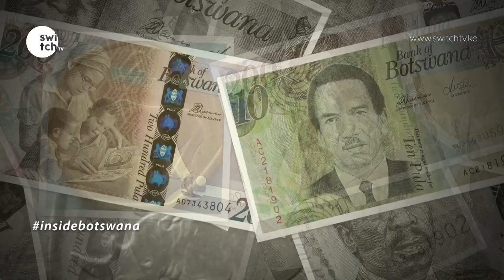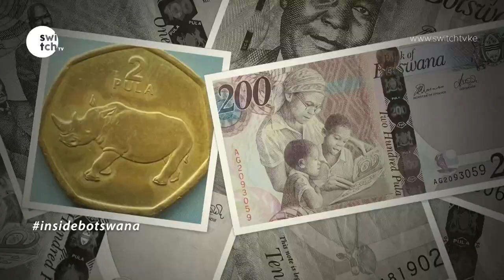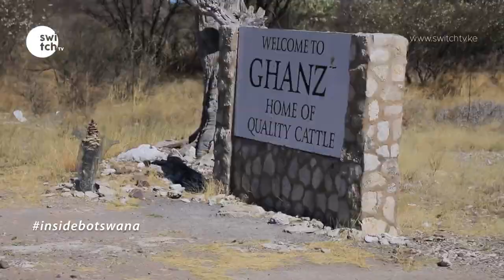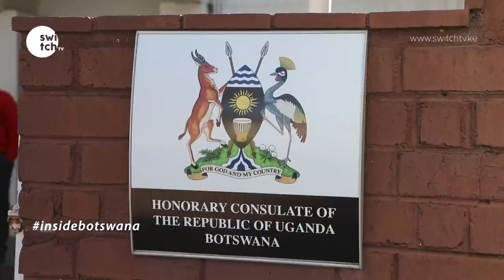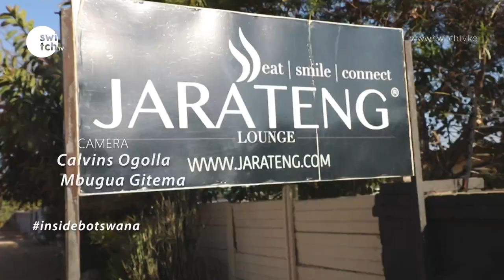InsideBotswana Ep4 | Home of quality cattle contributes to 75% of beef exports - Journey to Ghanzi